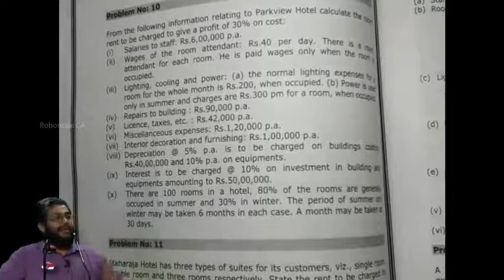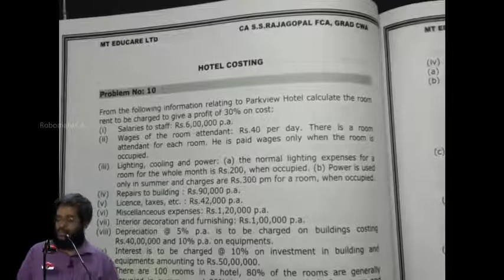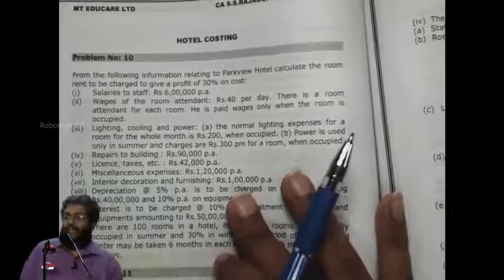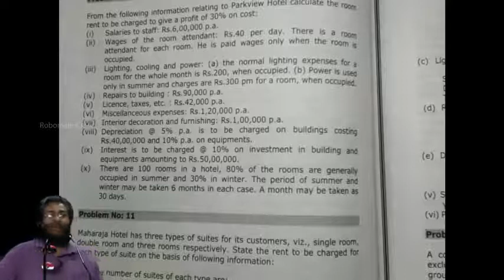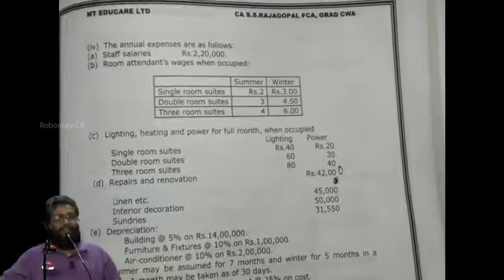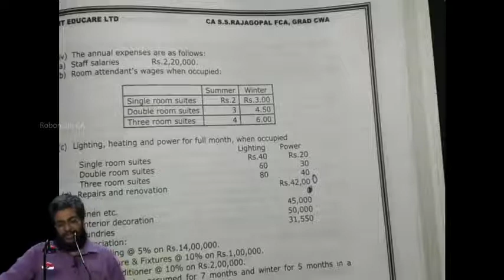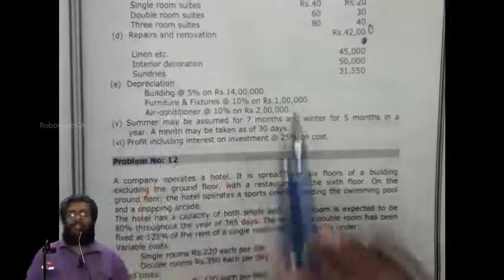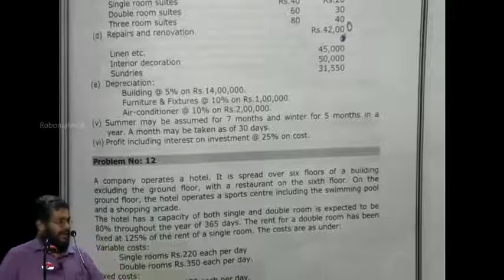Hotel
ALL VIDEOS FOR CA-IPCC & FINAL